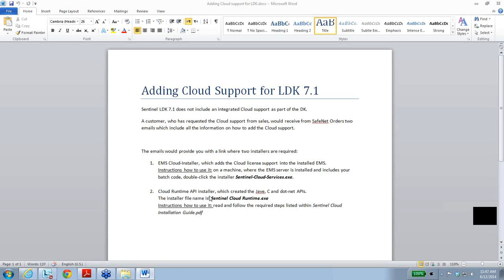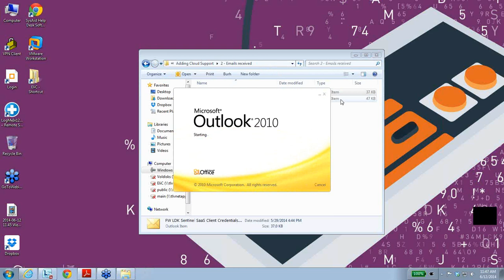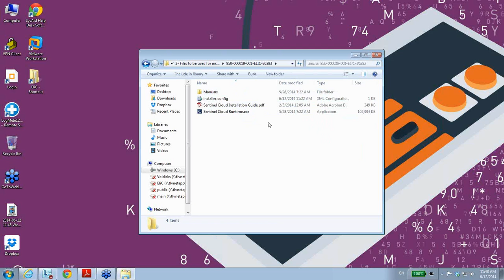Sentinel LDK - Adding Cloud Support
TechTube is a series of tutorials offering the latest support and education on SafeNet Sentinel Products. In this session you will learn about Sentinel LDK's Cloud Support. For more tech support help from SafeNet Sentinel please visit the Sentinel Customer Discussion